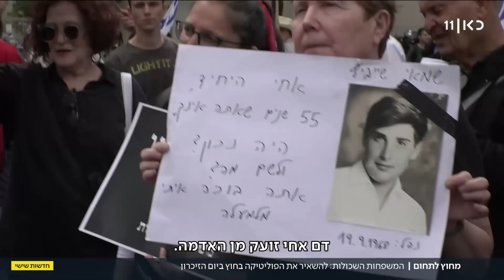המשפחות השכולות קוראות: "בלי פוליטיקה ביום הזיכרון"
כאן חדשות | כשהעם בישראל מפולג וקרוע מאי פעם, רבים חוששים לקראת יום הזיכרון לחללי מערכות ישראל המתקרב. בכל שנה ישנו מאמץ לזנוח את הפערים, הקשיים, ולהתייחד עם זכר הנופלים. השנה, אפילו זה מוטל בספק. גם בקרב המשפחות השכולות חלוקים – האם זה צריך להישאר יום א-פוליטי, או שמא חייבים לנצל אותו לטובת המחאה? הכתבה של סיון סיסאי מתוך חדשות שישי 24.03.23